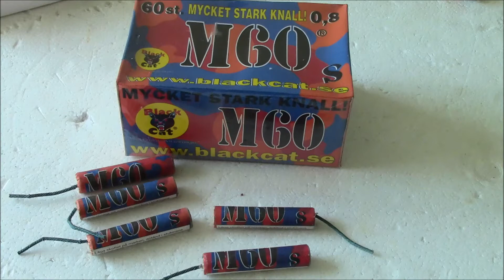M 60 s ,,,,,,,,BLACK CAT FIREWORKS